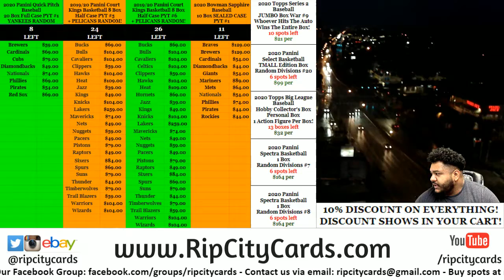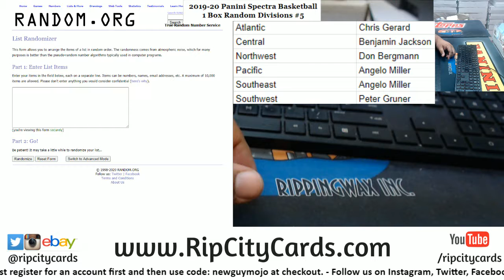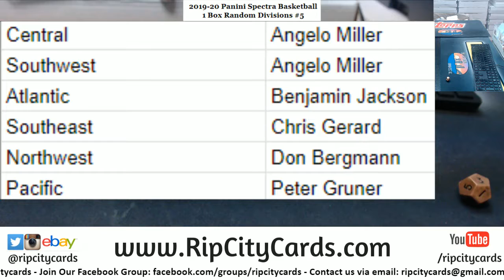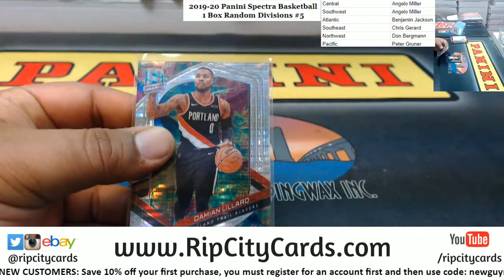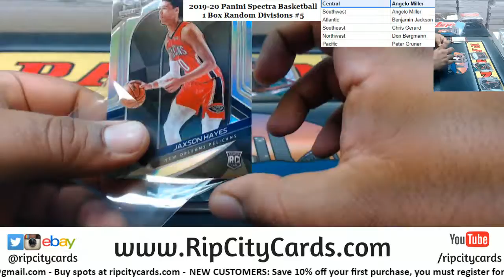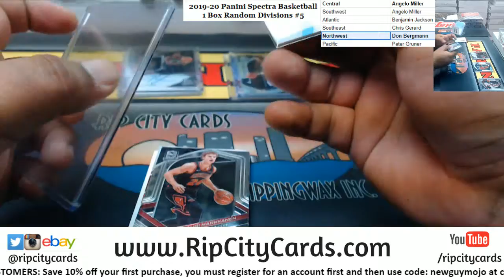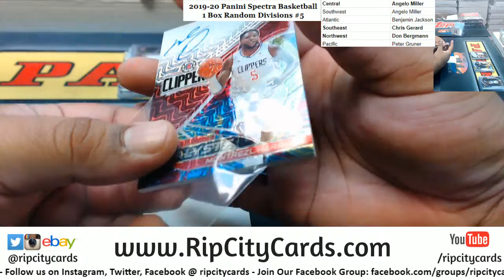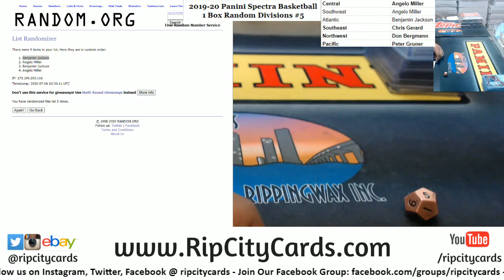2019-20 Panini Spectra Basketball 1 Box Random Divisions #5